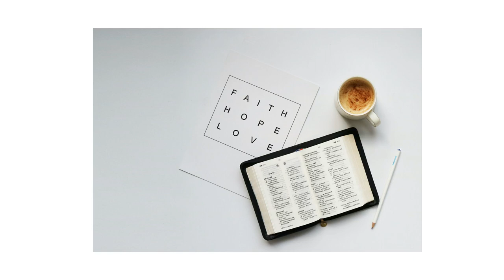Oncología y coronavirus, entrevista al Dr. José Manuel Pérez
El coronavirus está afectando a toda población. Jóvenes, mayores y como no, personas más vulnerables como lo pueden ser los pacientes de cáncer. ¿Corren más riesgos? ¿Qué está pasando con los tratamientos? ¿Cómo se gestiona esta situación en los hospitales? Son algunas de las preguntas que nuestra directora, Valérie Dana, ha hecho al doctor Pérez. Sus respuestas en esta grabación.
Foto: Chris Liu on Unsplash